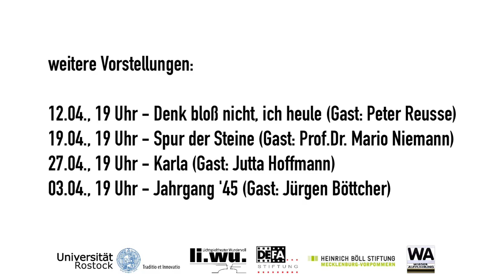Wolfgang Winkler über "Das Kaninchen bin ich" (Ausschnitt)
Ein kurzer Ausschnitt aus dem Filmgespräch im LiWu - Lichtspieltheater Wundervoll mit dem Darsteller Wolfgang Winkler, der letzte Woche auf sein Kinodebüt von vor 50 Jahren zurückblickte und interessante Details zur Verbotsgeschichte berichtete. Das ganze Gespräch findet ihr natürlich bei uns im Podcast